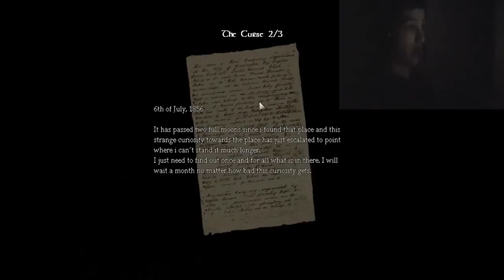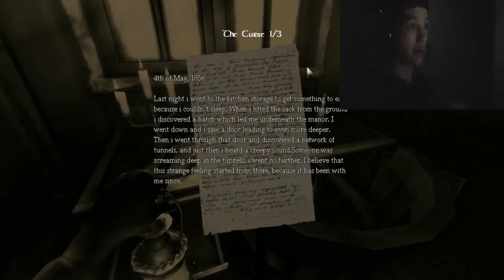Amnesia: The Curse of Brewer Manor w/ FC [Yeousch Recruits]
Hello there Recruits viewers, and hopefully some new bros and lady-bros in my family, my name is FC and today I will be letting you all see my girly side, by playing some Amnesia. This is a custom story called The Curse of Brewer Manor and the first secti